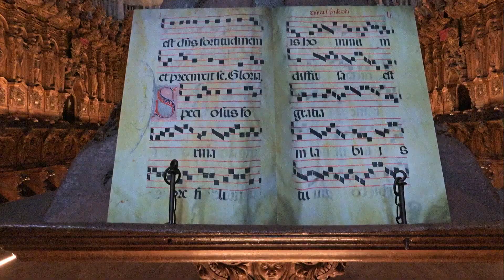CRUZEIRO NO DOURO, 3ª Parte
Continuação do cruzeiro fluvial no Douro. Começa com a visita a Salamanca e depois o regresso ao ponto de partida, mas que não acaba aqui. Há mais  vídeos da viagem.